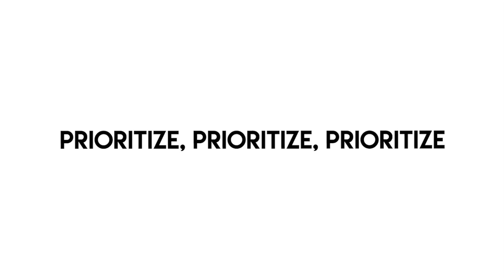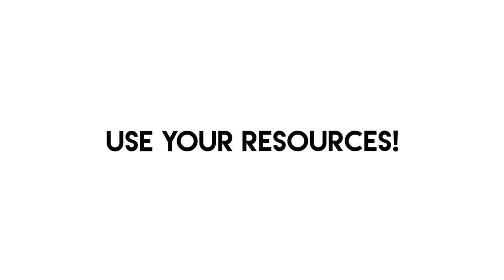How To Succeed In 2018 - My Top 4 Tips!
Hi Friends! Lindsay Albanese here giving you tips on How To Succeed in 2018! This video is sponsored by Rogaine and they challenged me to share a story on how I "Defy my DNA" so I want to give you guys a little insight into my struggle with ADHD. Ahhh I'm getting so personal!!! As I've gotten older I've been able to manage my issues by implementing some simple practices in my daily life that have led to some massive successes and I want to share these tips with you. I hope you will find these tips hugely helpful because they have sure helped me! Thank you so much for viewing and ALL THE SUCCESS TO YOU in the new year and always! Love, Linds